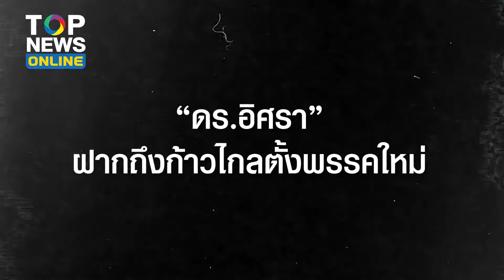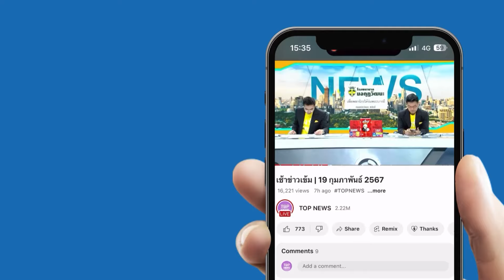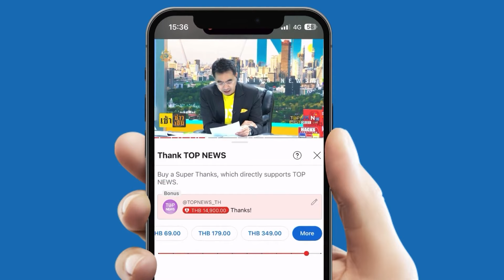"ดร.อิศรา" ฝากถึงก้าวไกลตั้งพรรคใหม่ ก็พร้อมใส่กับมึxต่อ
จัดหนักจัดเต็ม ประกาศลั่นฝากถึง ”ก้าวไกล“ ตั้งพรรคใหม่ก็พร้อมใส่กับมึxต่อ